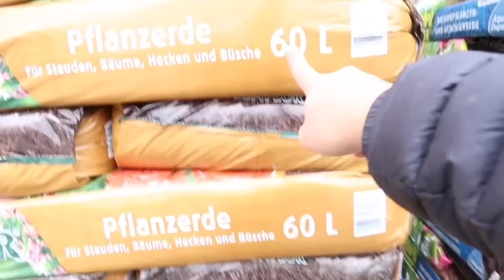DAHILAN KUNG BAKIT WALA NG VLOG! MAGTANIM NG APPLE SA BAKURAN! BUMILI NG LUPA GERMANY | Oliver Cagas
Maraming salamat po sa inyong suporta at panonood palagi sa vlog. Team Blended , maraming salamat po sa suporta.

VIDEO EDITOR:
iMovie
THUMBNAIL EDITOR:
PicsArt

Team Blended
Oliver Cagas